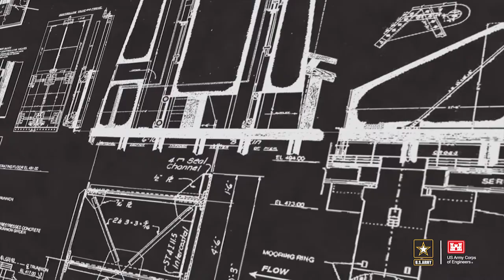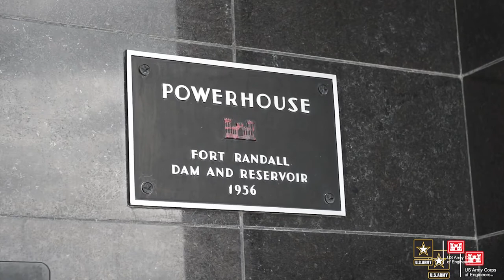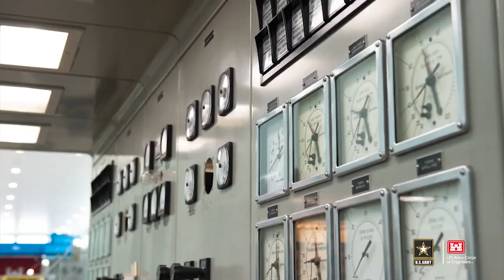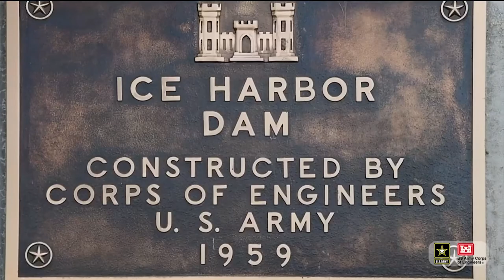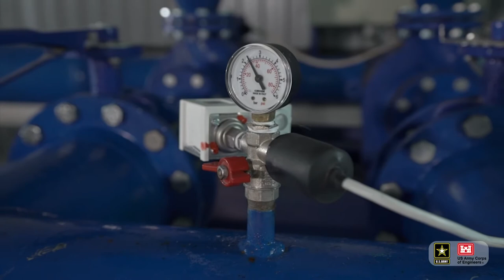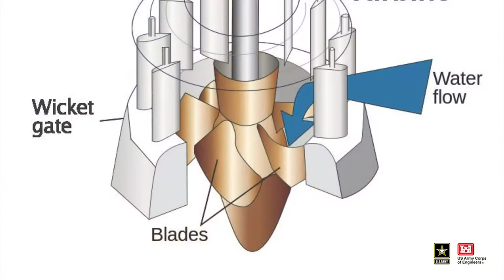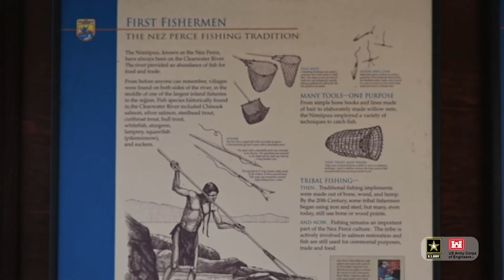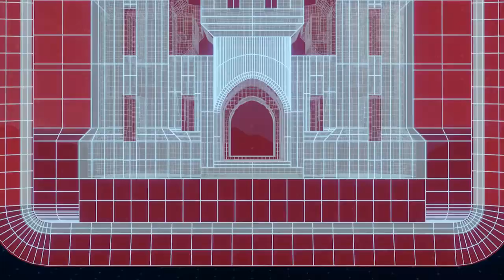Corps Connection S2 Ep 11 August 2022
In this episode we go to @LouisvilleUSACE , who performed their first in-person flood fight capabilities training since the COVID19 Pandemic started.

@USACE Omaha District  held a kick off meeting with their contractors who will be working to upgrade the power generation capabilities of the Fort Randall Dam.

Also, @WallaWallaUSACE upgraded the turbines at their Ice Harbor Dam as well as worked with the U.S. Fish and Wildlife Service to turn over operations of the Dworshak Fish Hatchery to the Nez Perce Tribe.